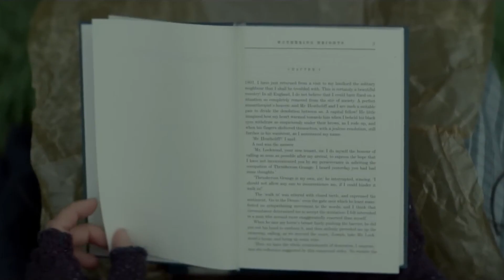Emily | Dir. Frances O'Connor Interview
'sensitive Brontë biopic is a thrillingly unconventional watch'⭐⭐⭐⭐ The Guardian
We caught up with actor turned dir. Frances O'Connor about her critically acclaimed debut feature, Emily. She explains overcoming her difficulty in portraying a quiet, reclusive woman who would write one of classic fictions most well loved and abiding novels, Wuthering Heights.